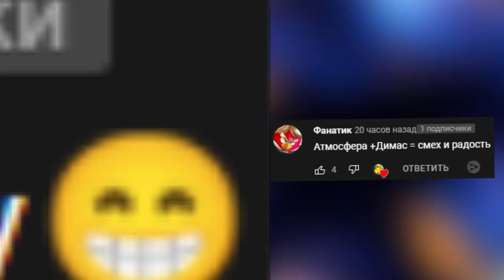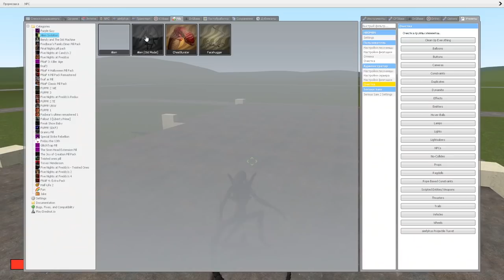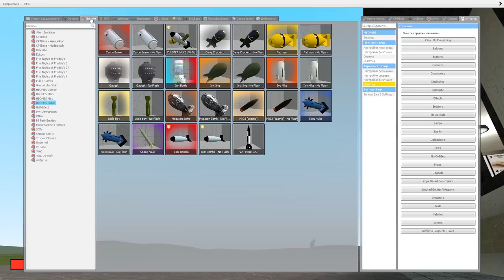ЧУЖОЙ В ПИЦЦЕРИИ ВЫЖИВАНИЕ В ГАРРИС МОД ► Garry's Mod